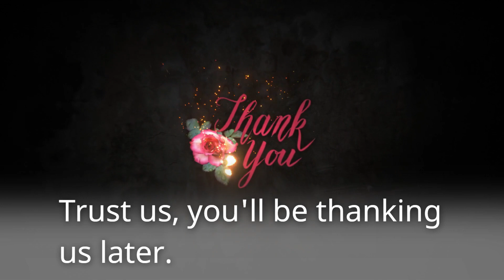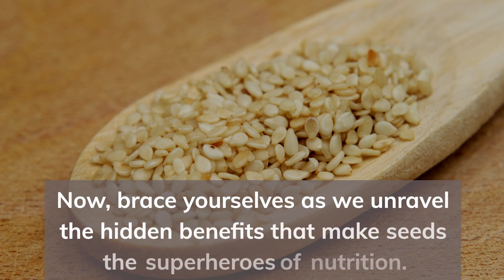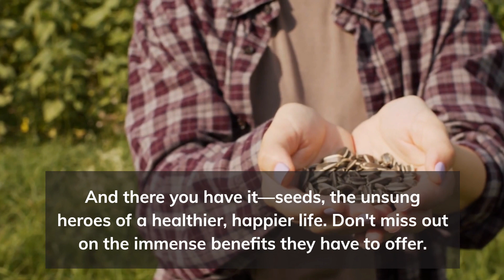Energize Your Day Naturally with These Tiny Powerhouses | Hidden Benefits of Seeds for Better Health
Discover the lesser-known advantages of incorporating seeds into your daily diet for a healthier and more vibrant life. This video reveals two hidden benefits that can transform your well-being. Watch till the end to get to know about hidden benefits.

chia seeds benefits
Healthy lifestyle
pumpkin seeds benefits
chia seeds